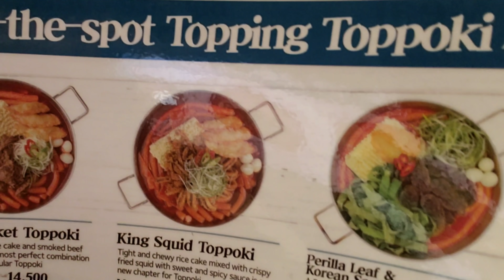Probamos COMIDA CALLEJERA en Seoul Corea Del Sur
¿Que tal la comida en Seoul? ¿Nos gusto? Probamos de todo un poco y sobre todo comida callejera.

Raul El Pelon
Face: Raul El Pelon